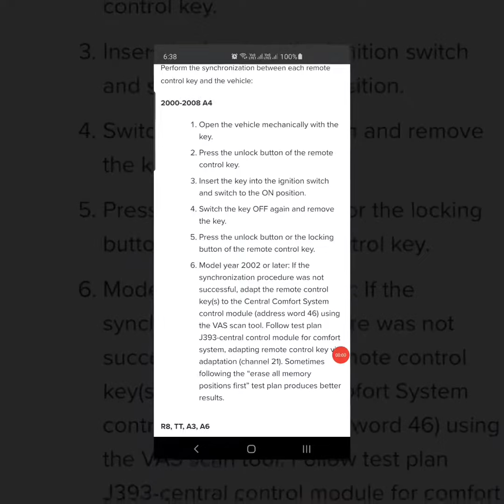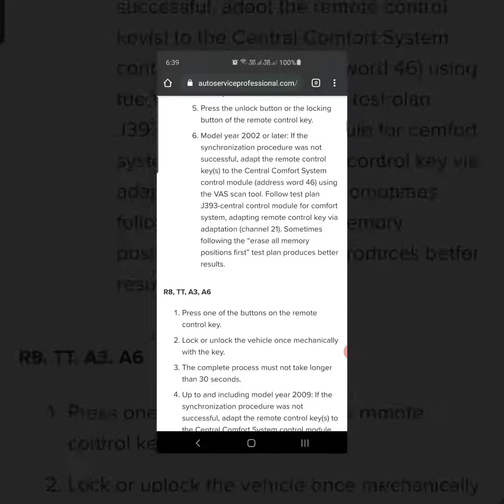Audi remote control key synchronization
📝 Description:
In this video, I’ll show you how to synchronise your Audi’s remote control key with your car. Whether your key has stopped working or needs resynchronisation, follow this simple guide to get it functioning properly again.

📌 Topics covered in this video:
- How to resync your Audi key
- Simple step-by-step process

💡 Perform the synchronization between each remote control key and the vehicle
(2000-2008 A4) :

- Open the vehicle mechanically with the key.

- Press the unlock button of the remote control key.

- Insert the key into the ignition switch and switch to the ON position.

- Switch the key OFF again and remove the key.

- Press the unlock button or the locking button of the remote control key.

🔧🚗 Car Repair Manuals: The detailed guides I use! Learn how to fix your car step by step.

Code: BODRI22
Expiry: June 30th 2025

Your support helps me create more helpful tutorials and car repair videos. Thank you!